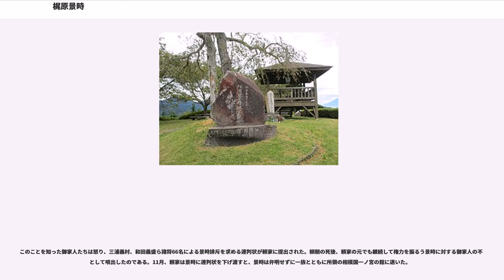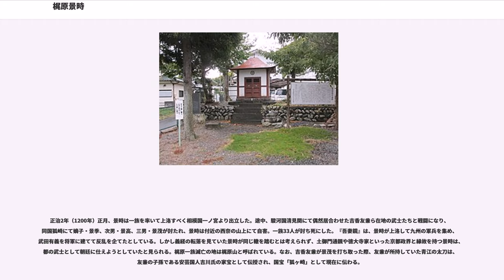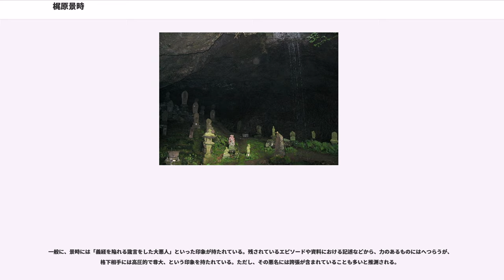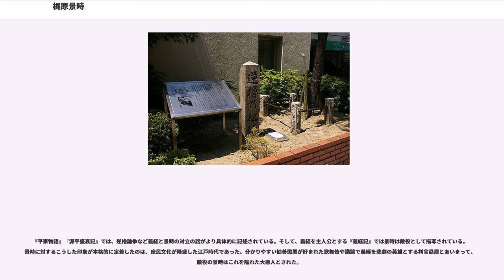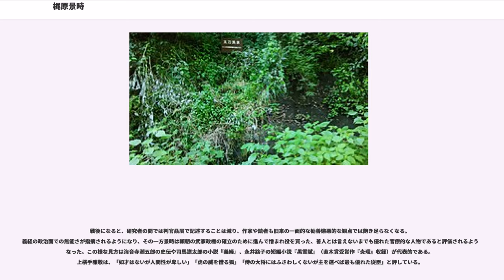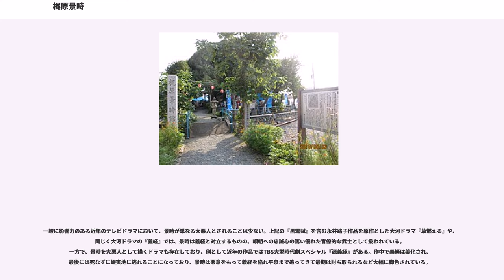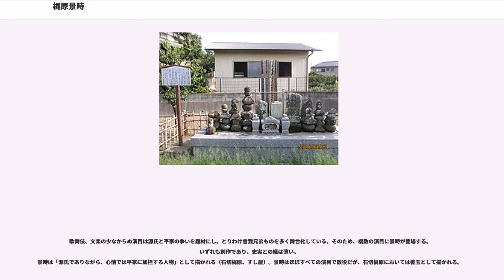梶原景時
梶原 景時（かじわら かげとき）は、平安時代末期から鎌倉時代初期にかけての武将。鎌倉幕府の御家人。

石橋山の戦いで源頼朝を救ったことから重用され侍所所司、厩別当となる。教養があり、和歌を好み、「武家百人一首」にも選出されている。頼朝の信任厚く、都の貴族からは「一ノ郎党」「鎌倉ノ本体ノ武士」と称されていた。一方で、源義経と対立し頼朝に讒言して死に追いやった「大悪人」とも評せられ評価が二分する。鎌倉幕府では頼朝の寵臣として権勢を振るったが、頼朝の死後に追放され一族とともに滅ぼされた（梶原景時の変）。

梶原氏は坂東八平氏の流れをくむ鎌倉氏の一族であり、大庭氏とは同族である。曾祖父、または従曾祖父に後三年の役で源義家のもとで戦い武勇を謳われた鎌倉景正がいる（梶原氏の祖・景久の従兄弟）。梶原氏は大庭氏らとともに源氏の家人であったが、平治の乱で源義朝が敗死した後は平家に従っていた。

治承4年（1180年）8月、源頼朝が挙兵して伊豆国目代・山木兼隆を殺した。景時は大庭景親とともに頼朝討伐に向い、石橋山の戦いで寡兵の頼朝軍を打ち破った。敗走した頼朝は山中に逃れた。
大庭景親は追跡を続け、山中をくまなく捜索した。『吾妻鏡』によると、この時、景時は飯田家義ともども頼朝の山中の在所を知るも情をもってこの山には人跡なしと報じて、景親らを別の山へ導いたという。

『源平盛衰記』ではより詳しくこの場面が述べられている。敗軍の頼朝は土肥実平、岡崎義実、安達盛長ら6騎としとどの岩屋の臥木の洞窟（現在の湯河原町）へ隠れた。大庭景親が捜索に来てこの臥木が怪しいと言うと、景時がこれに応じて洞窟の中に入り、頼朝と顔を合わせた。頼朝は今はこれまでと自害しようとするが、景時はこれをおし止め「お助けしましょう。戦に勝ったときは、公（きみ）お忘れ給わぬよう」と言うと、洞窟を出て蝙蝠ばかりで誰もいない、向こうの山が怪しいと叫んだ。大庭景親はなおも怪しみ自ら洞窟に入ろうとするが、景時は立ちふさがり「わたしを疑うか。男の意地が立たぬ。入ればただではおかぬ」と詰め寄った。大庭景親は諦めて立ち去り、頼朝は九死に一生を得た。

その後、頼朝は安房国へ逃れて再挙し、千葉常胤、上総広常ら東国武士が続々とこれに参じて大軍に膨れ上がり、10月に鎌倉に入った。頼朝は平維盛率いる平氏軍を撃破し、大庭景親は捕えられ斬られた。12月に景時は土肥実平を通じて頼朝に降伏。翌養和元年（1181年）正月に頼朝と対面し御家人に列した。弁舌が立ち、教養のある景時は頼朝に信任され鶴岡若宮の造営、囚人の監視、御台所・北条政子の出産の奉行など諸事に用いられた。時期は不明だが景時は侍所所司（次官）に任じられている。

寿永2年（1183年）12月、上総広常と双六を打っていた景時は、にわかに盤をのりこえて広常の頸をかき斬り討ち取った。広常に謀反の企てがあるとの噂があり、頼朝が景時に命じて殺させたものだった。後に謀反の疑いは晴れて頼朝は後悔しているが、広常は鎌倉政権軍の中でも飛びぬけて大きな兵力を擁しており、そのために不遜な振る舞いが多く、また上洛して平氏を倒すよりも関東での割拠を指向しており、武家政権の樹立を目指す頼朝にとって危険な存在であった。

寿永3年（1184年）正月、景時父子は源義仲との宇治川の戦いに参陣。源義経配下の嫡男・景季は佐々木高綱と先陣を争い武名を上げた。戦後、源範頼・義経・安田義定らは戦勝を鎌倉へ報告したが、いずれも「勝ちました」程度の簡単なものであったところ、景時の報告書だけが義仲の討ち取られた場所、様子、おもだった敵方の武将の死者と討ち取った者の名前など詳細に戦果を記しており、頼朝はその事務能力・実務能力の高さを喜んだ。

同年2月7日の一ノ谷の戦いでは最初は景時が義経の侍大将、土肥実平が範頼の侍大将になっていたが各々気が合わず所属を交替している。範頼の大手軍に属した景時、景季、景高父子は生田口を守る平知盛と戦い、大いに奮戦して「梶原の二度駆け」と呼ばれる働きをした。合戦は源氏の大勝に終わり、この戦いで景季は平重衡を捕えている（『平家物語』、『源平盛衰記』）。

2月18日、景時は土肥実平とともに播磨・備前・美作・備中・備後5か国の守護に任じられた。

景時は平重衡を護送して一旦、鎌倉へ戻り、4月に土肥実平とともに上洛して各地の平氏所領の没収にあたった。8月に範頼が平氏討伐のため鎌倉を発向し、中国地方から九州へ渡る遠征に...